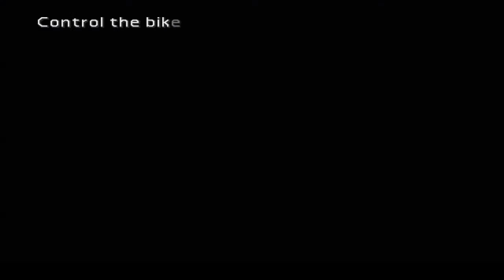Let's Explore Final Fantasy VII - part 16 - Rufus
After almost escaping the group is stopped by Rufus, the new president of Shinra and son of the former president. Cloud decides to hold him off while the others escape. Then we do the best mini-game Final Fantasy has ever known.